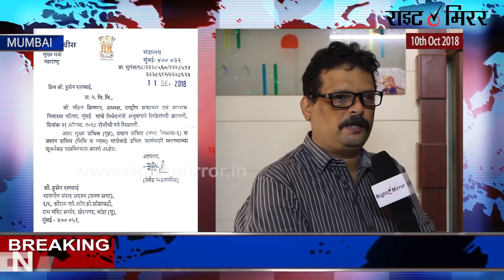मोहन कृष्णा के घर हुआ पत्थर मार जिसमे मोहन की माताजी हुई घायल